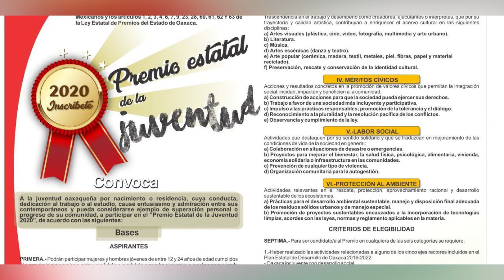Injeo lanza la convocatoria Premio Estatal de la Juventud 2020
🔹El Gobierno del Estado a través del Instituto de la Juventud del Estado de Oaxaca (Injeo) lanzó su convocatoria para participar en el Premio Estatal de la Juventud 2020, la cual tiene como objetivo premiar a jóvenes que por su conducta, dedicación al trabajo o a sus estudios han sido ejemplo de superación personal y progreso para su comunidad.